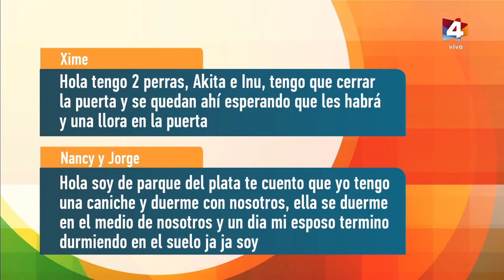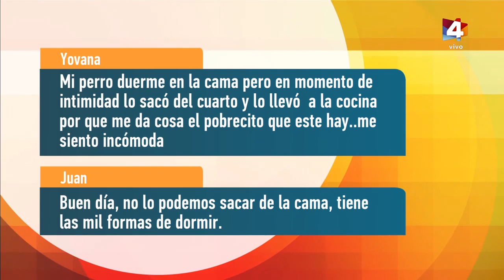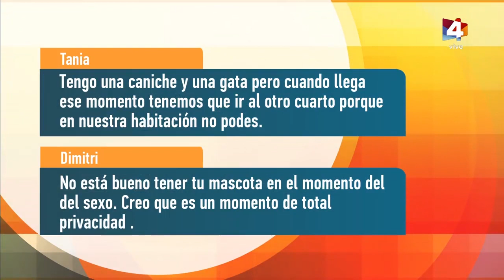Buen día Uruguay - Dormir con Mascotas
¿Puede afectar nuestra salud sexual? Recibimos a Leti Fernández para hablar del tema.